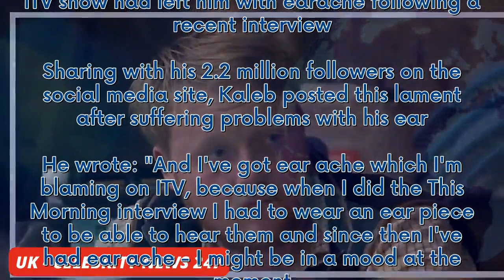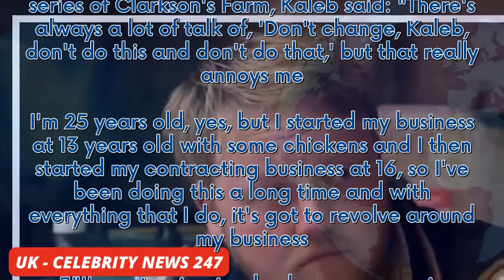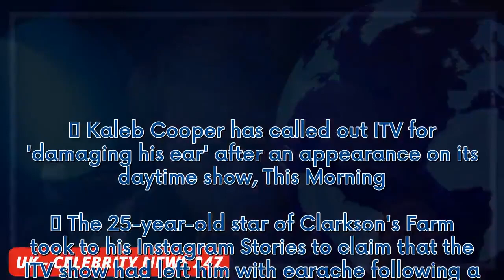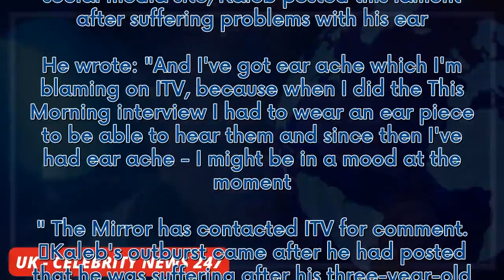Clarkson's Farm star publicly calls out ITV for 'damaging' his ear on air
Kaleb Cooper has called out ITV for 'damaging his ear' after an appearance on its daytime show, This Morning.    The 25-year-old star of Clarkson's Farm took to his Instagram Stories to claim that the ITV show had left him with earache following a recent interview. Sharing with his 2.2 million followers on the social media site, Kaleb posted this lament after suffering problems with his ear. He wrote: "And I've got ear ache which I'm blaming on ITV, because when I did the This Morning intervie...